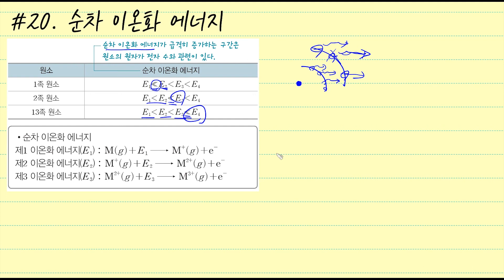[클립화학] 순차 이온화 에너지